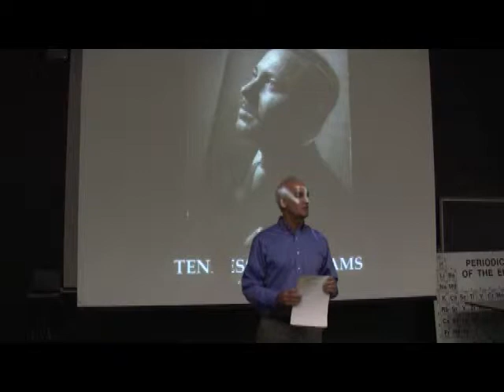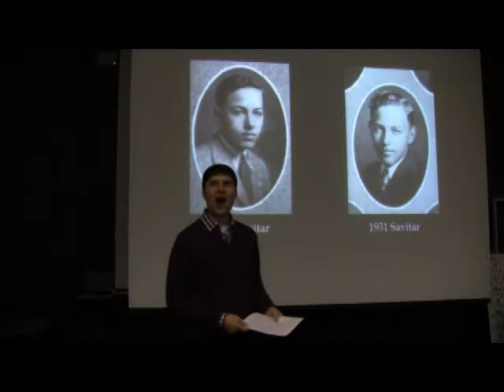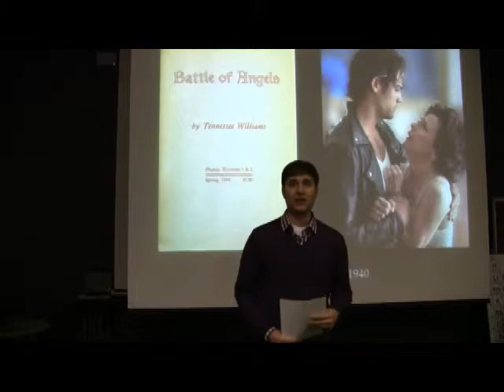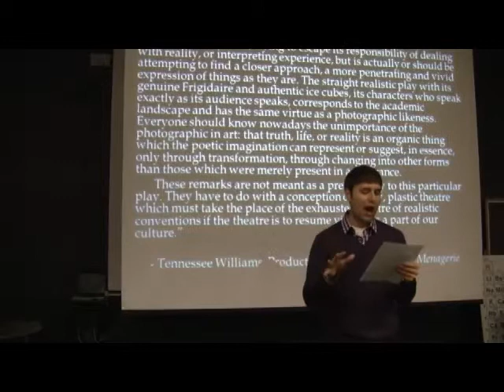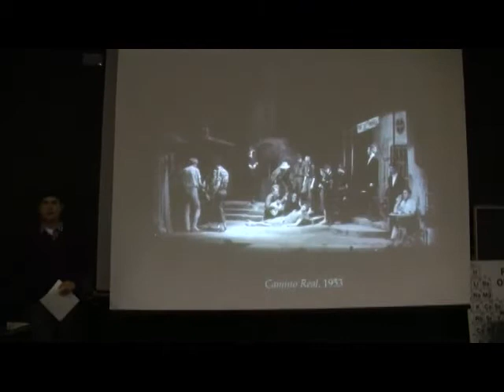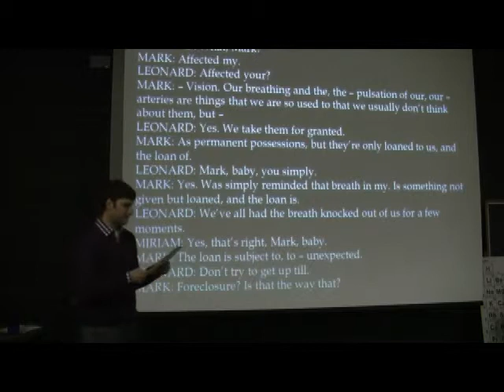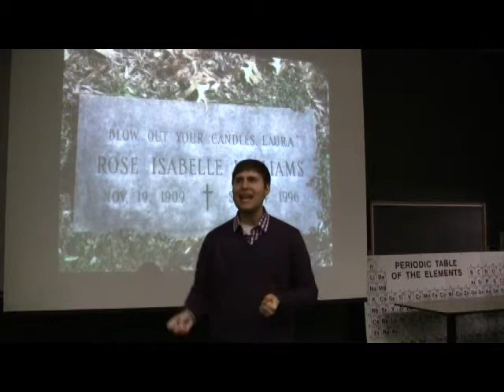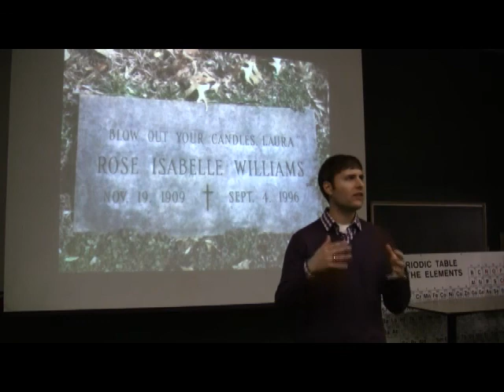Friday Forum: Tennessee in Missouri: Entrapment and Escape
Central Methodist University Friday Forum: "Tennessee in Missouri: Entrapment and Escape" presented by Professor Brett Johnson. February 24, 2012